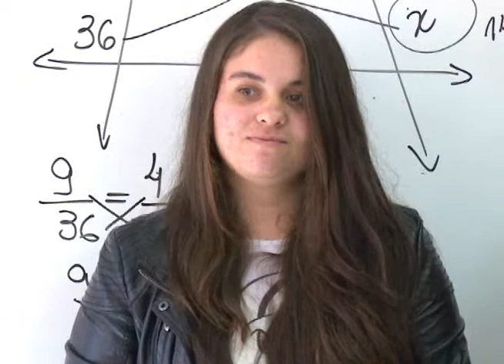Estudantes desenvolvem pesquisa sobre violência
Estudantes da Escola Iracy Tonello, de Xanxerê, desenvolveram durante um trabalho escolar um questionário sobre violência,  com perguntas relacionadas a agressão física e psicológica. Agora eles vão aplicar as pesquisa.